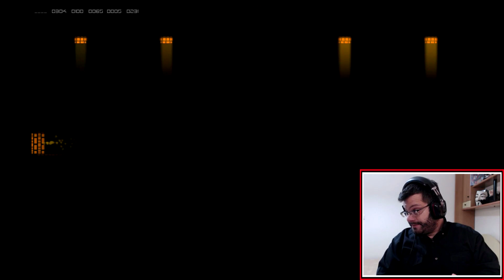Αβοήθητος στα Σκοτάδια / blackhat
Τι PC έχω?
Motherboard: B85-PLUS ASUS
Μνήμη Kingston KVR16N11/8 8GB
Τροφοδοτικό: Corsair CX600
Κάρτα γραφικών: R6570-MD1GD3/LP
Επεξεργαστή: intel i5-4440 LGA1150

Ποντίκι: M185
Πληκτρολόγιο:havit HV-KB307
Κύρια οθόνη: M2280DM

* Camera: Logitech C920
* Ακουστικά: Cavimanus Virtual 7,1
* Μικρόφωνο: Marantz professional MPM - 1000U